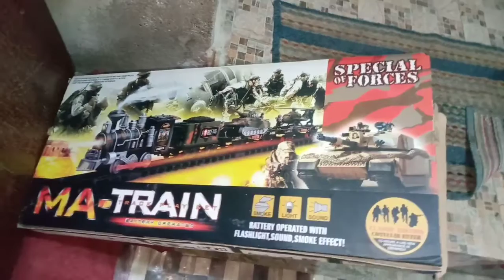Ashar ko dilae Train 🚂 Aj gas Chali gae hmari Khana bhi nhi bna☹️arham daily vlog family vlog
Ashar ko dilae Train 🚂 Aj gas Chali gae hmari Khana bhi nhi bna☹️arham daily vlog family vlog daily vlog

arham daily vlog

mazsafdar vlog

family vlog

daily vlog